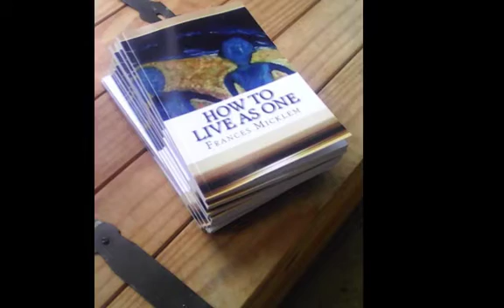How To Live As One (65 of 144) Thought of the day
Clarity and empowerment for every day, to keep your thinking right during the lockdown and avoid a general downfall of humanity!